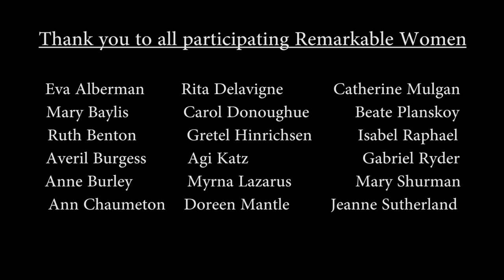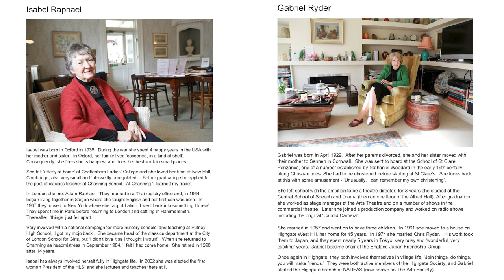Remarkable Highgate Women, A joint project between the HLSI and photographer Ruth Corney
This exhibition has developed from a project begun in the HLSI Archives to document the many Highgate women, aged 80 or more, who have made their mark on their community or further afield. They all deserve our notice, have done remarkable things and have lived life to the full. Working women, refugees, social activists, scientists, mothers, teachers, actors or writers – we want to know about them and to celebrate them.
Hilary Laurie, HLSI
I have long been fascinated by the faces of older women and have loved photographing them. Over the last 2 years, I have photographed 18 wonderful women. It has been a joy to meet them, to talk to them and to find out about their lives. I have found their positivity, resilience, vivacity, wisdom and generosity of spirit inspiring.
Ruth Corney